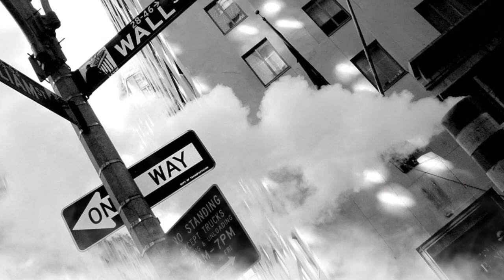COMO PUDISTES EN CONCIERTO《STIVEN EL INTERNACIONAL Y DAVID GUERRON》 DENNISDJ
DENNISDJ